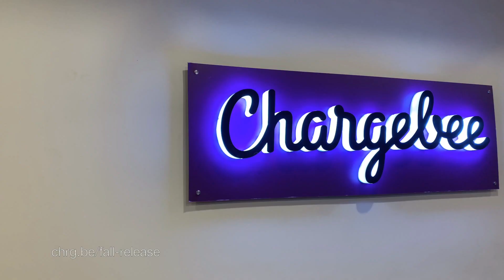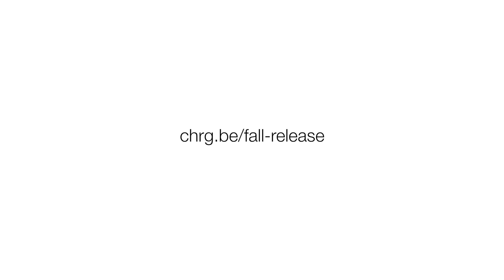Striding into the RevOps territory—Chargebee’s Fall Release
This fall, we’re taking a giant stride into the Revenue Operations territory. Listen to Vikram, Director of Marketing at Chargebee, talk about our learnings from seeing thousands of subscription businesses scale, in this video. We’re also giving you a sneak peek about what we have in store for you in this release.